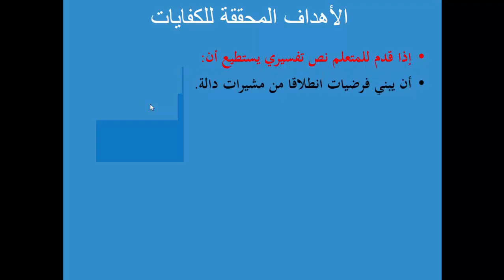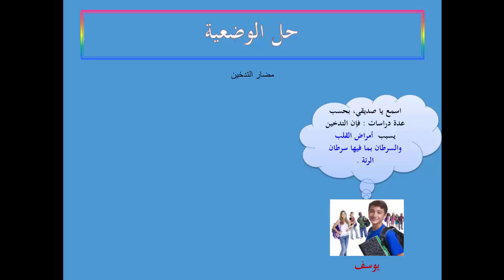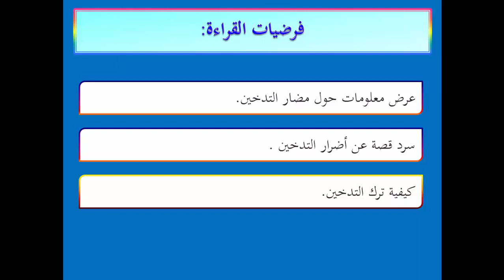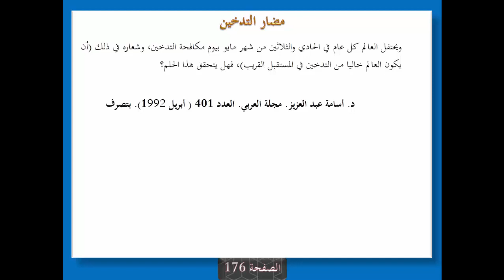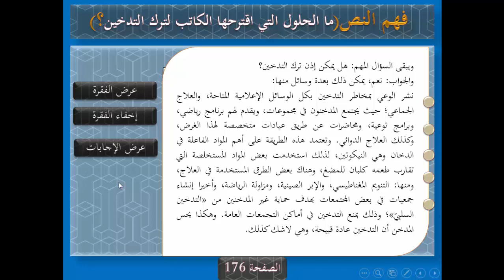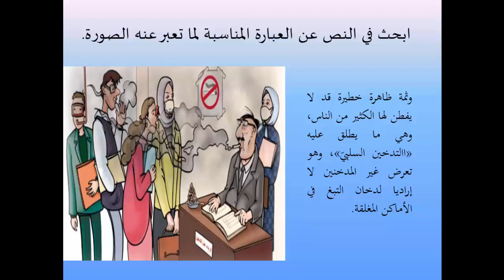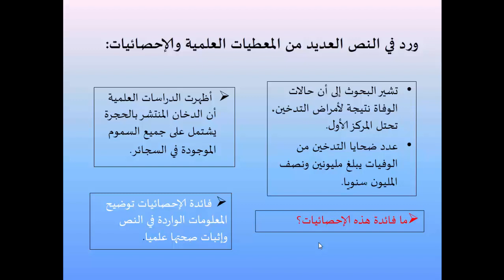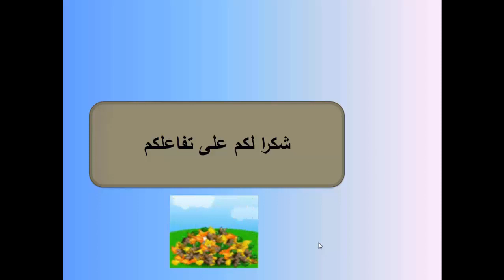3ASC عبد العزيز ورد sem27 مضار التدخين الدرس القرائي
3ASC عبد العزيز ورد sem27 مضار التدخين الدرس القرائي